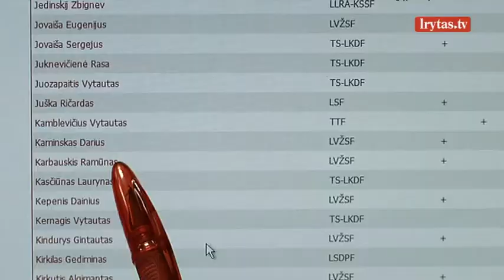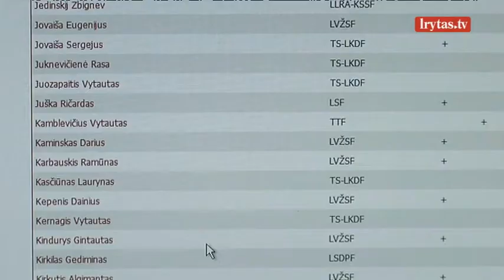Naujas įstatymas seime – Ramūnas Karbauskis apsiriko ar apsimelavo?